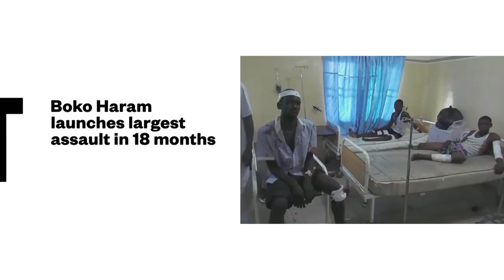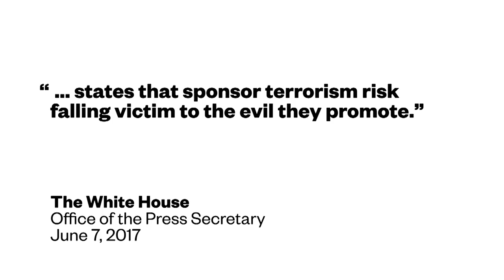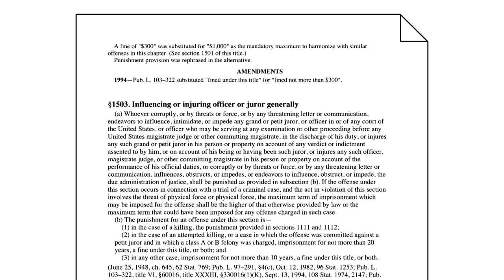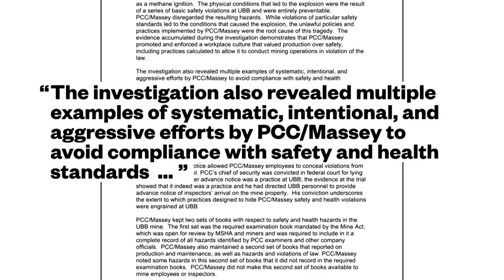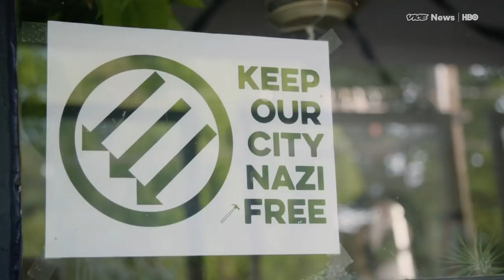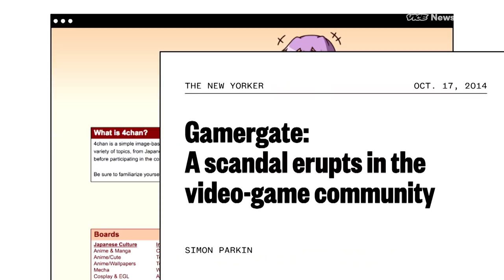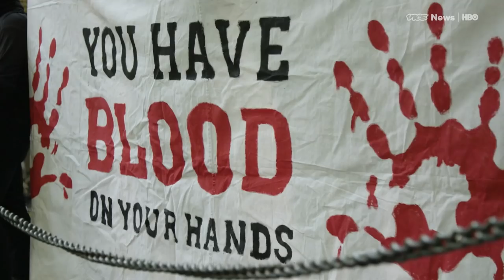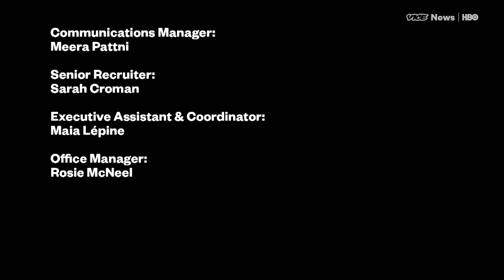Extremists in Portland & Comey Testifies: VICE News Tonight Full Episode (HBO)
This is the June 8, 2017, FULL EPISODE of VICE News Tonight on HBO.

VICE News reports on the anti-fascist “Antifa” movement, known for its aggression at protests.

Plus, the latest on James Comey's testimony before the Senate Intelligence Committee. And, coal baron Don Blankenship sits down with VICE News for an exclusive interview.